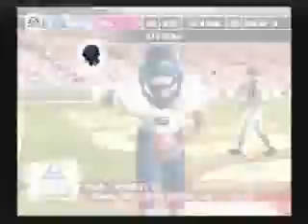Murray State @ South Carolina 07